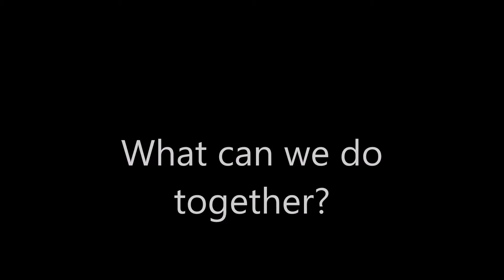Turn down the heat-Barrancabermeja (Colombia)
Photos and videos by: Angélica Hernández Góez
Luz Eugenia Góez
Katherine Góez

Narration by: Angélica Hernández Goez